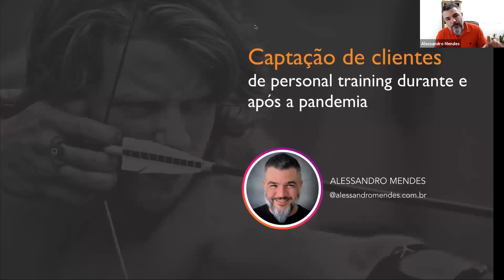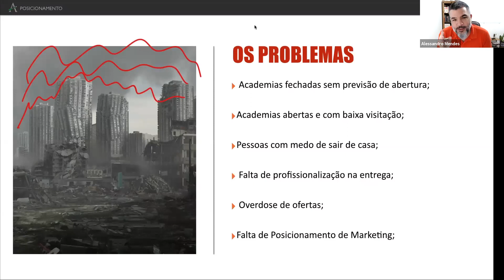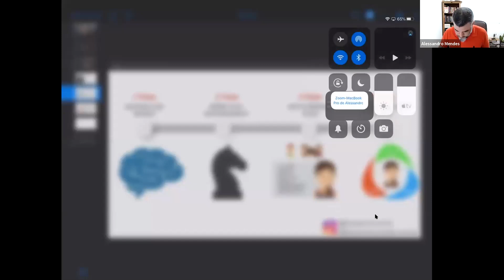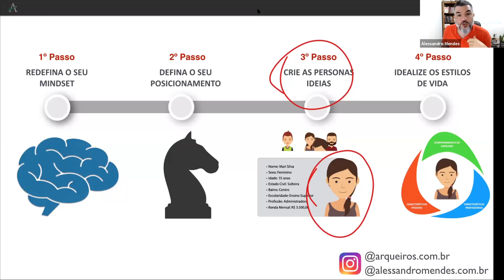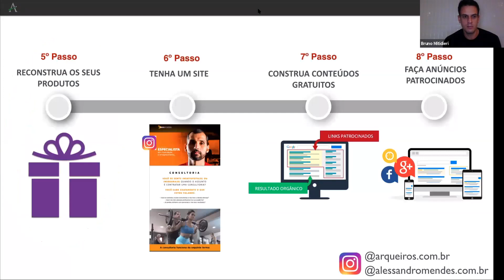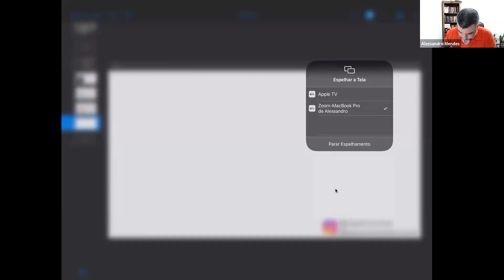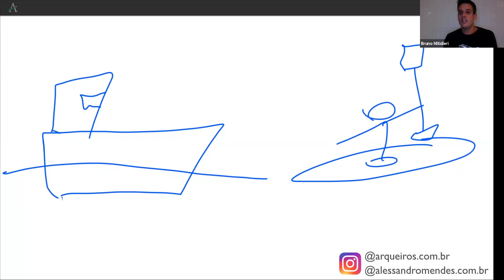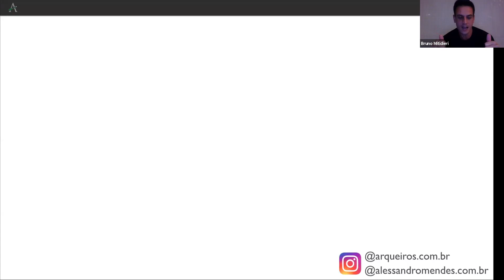CAPTAÇÃO DE CLIENTES DE PERSONAL TRAINING DURANTE E APÓS PANDEMIA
O webinar vai mostrar como identificar oportunidades de mercado e posicionar suas ações, bem como detectar as principais dores e desejos dos novos consumidores. Durante a palestra, o especialista vai mostrar como desenhar um escopo de produtos que tenha sintonia com os seus consumidores e trabalhar a sua imagem, que é o seu principal ativo.

Palestrante: Alessandro Mendes
Estrategista de Marketing; Facilitador do programa internacional de Empreendedorismo EMPRETEC / ONU / SEBRAE (desde 2014); Professor de Marketing Estratégico no MBA em Gestão de Projetos e Negócios da UERJ (desde 2010); Conselheiro da FIRJAN no Conselho dos Jovens Empresários e Integrante do grupo de Empreendedorismo (2008 – 2017); Graduado com selo Empreendedor Sustentável e Empresa Sustentável – Programa SHELL Iniciativa Jovem (2005);  Fundador dos ARQUEIROS, uma empresa de Estratégia de Marketing, Especialista em Inteligência Competitiva (desde 2002);  Fundador do AVANCE, um projeto de desenvolvimento de pessoas através de palestras, cursos e Workshops (desde 2004);  Fundador do projeto social RODA DE BRINQUEDO, o maior projeto de doação de brinquedos do Brasil  (desde 2014); Fundador da  FÁBRICA EMPREENDEDORA, um Projeto de Desenvolvimento de Negócios criado para apoiar os Empreendedores na construção e consolidação das suas empresas; Fundador do IDEALIZEI, uma plataforma intuitiva, dinâmica e colaborativa que auxilia os Empreendedores na validação de suas ideias de negócios.  (Lançamento em 2020).

Mediador: Bruno Mitidieri – Membro da Comissão de Gestão CREF1